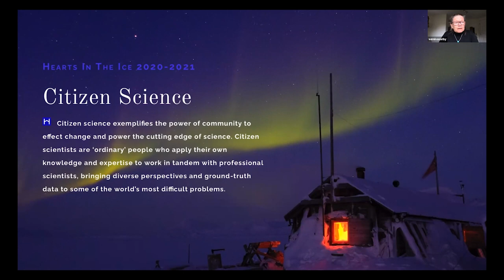ZPI SHORT Hearts in the Ice - Making History in the High Arctic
Hearts in the Ice (HITI) is the team of Hilde Fålun Strøm and Sunniva Sørby – two seasoned polar ambassadors and citizen scientists. Hearts in the ice was created in 2018 and is a platform for social engagement connecting students, scientists, manufacturers, environmental organizations, and all who care about the health of our planet, in the conversation around climate change and ways we can all be a part of the solution.

Over the course of 19 months from 2019-21- they were able to connect with over 100,000 youth/individuals from around the world working with their education partner Exploring by the Seat of your pants. They hosted live classroom video calls while they called in via satellite and connected experts to youth on relevant topics to address and understand climate change and what we as individuals can do to affect change.